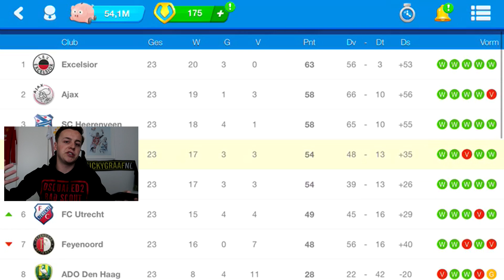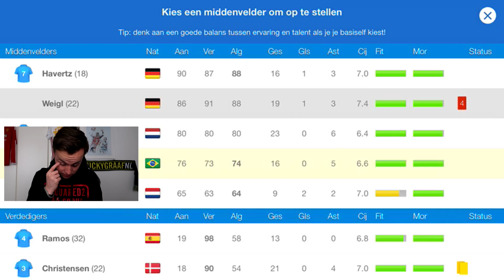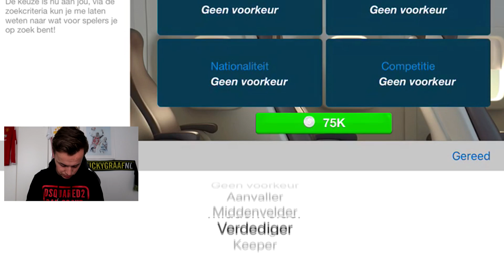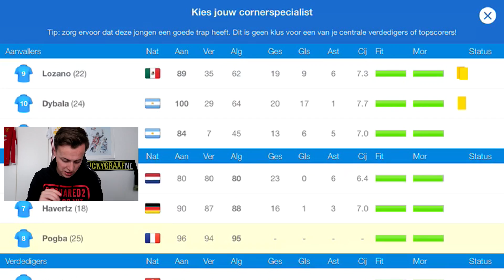WIE VAN ONS IS DE BESTE COACH?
► Bedankt voor het kijken naar: ''WIE VAN ONS IS DE BESTE COACH?"

Op mijn kanaal 'LuckyGraafNL' vind je vooral Nederlandse FIFA 18 en real life voetbal video's! Ook upload ik regelmatig Fornite Battle Royale samen met de Bankzitters! De Bankzitters is een groep Nederlandse YouTubers bestaand uit Fifalosophy, FC Roelie, DNPNL, DutchFifaHD, HeezerulesNL & prankmeister HartdynastyHD.